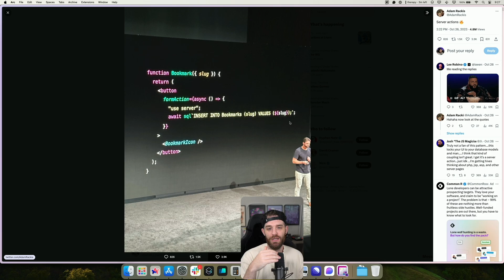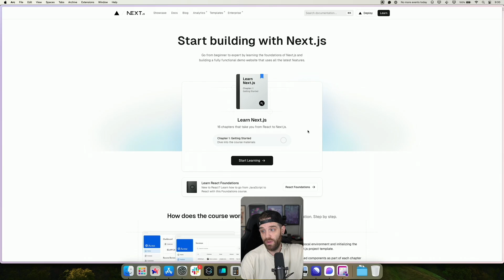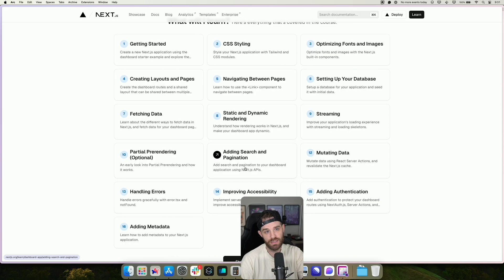Next.js Conf was awesome... EXCEPT one thing